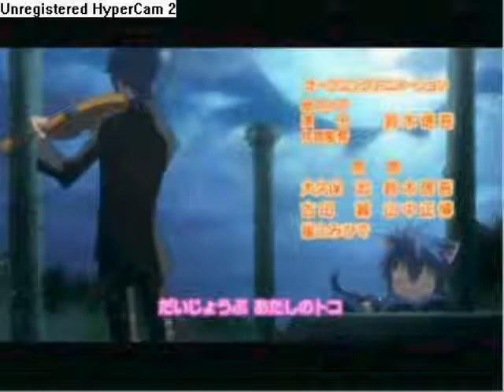Shugo Chara~Ikuto Should've Said No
this is a vid about how ikuto shouldve said no to utau and how he broke amu's heart. i worked really hard on this okay? rate, comment, subscribe, and send me an invite. thanks!
Story:
amu is sitting on her bed remembering all of the great times she had with ikuto and wishing he nvr got involved with utau. she sees her favorite memories of when he protected her and hugged her but then remembers seeing him kissing utau. amu felt so heartbroken she tried to get utau out of her head but ends up meeting her and fighting her. amu, defeated by utau, comes to the park and remembers the last few happy memories. she met kukai at the park and he tries to make her feel better, knowing that she was upset. while they were walking, amu saw utau and ikuto making out. (played in slow motion at the end of video)
*something like that, not very perfect story*
Lyrics!
It's strange to think the songs we used to sing
The smiles, the flowers, everything, is gone
Yesterday I found out about you
Even now just looking at you, feels wrong
You say that you'd take it all back, given one chance
It was a moment of weakness and you said yes

You should've said no, you should've gone home
You should've thought twice before you let it all go
You should've known that word, 'bout what you did with her
Would get back to me...
And I should've been there, in the back of your mind
I shouldn't be asking myself why
You shouldn't be begging for my forgiveness at my feet
You should've said no, baby and you might still have me

You can see that I've been crying
And baby you know all the right things,to say
But do you honestly expect me to believe
We could ever be the same...
You say that the past is the past, you need one chance

Before you go, tell me this
Was it worth it
Was she worth this...